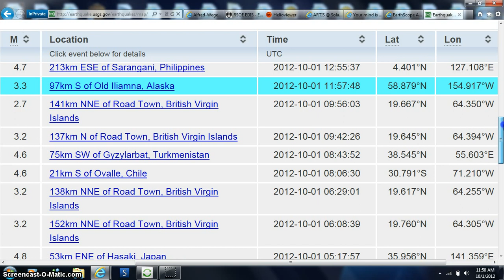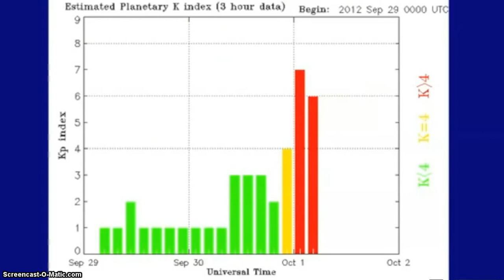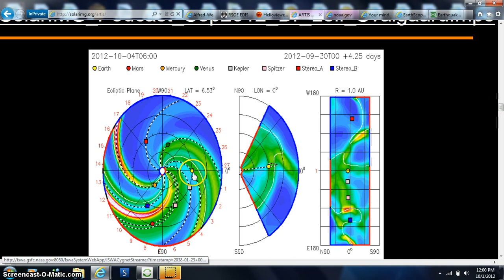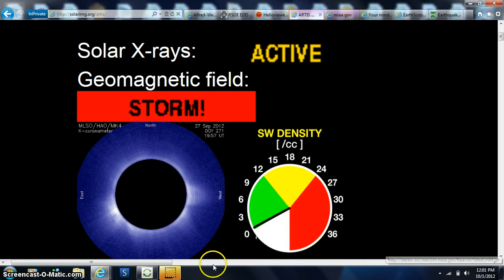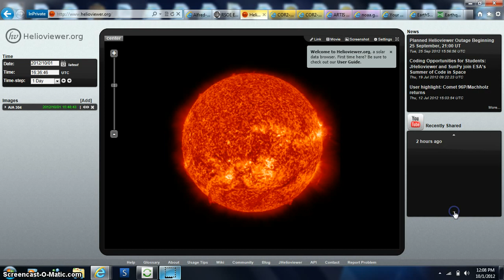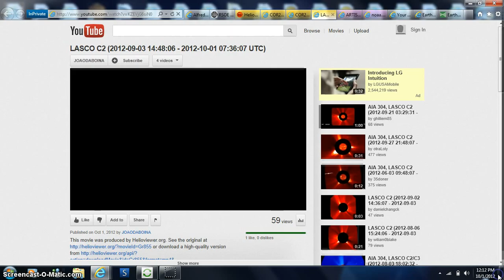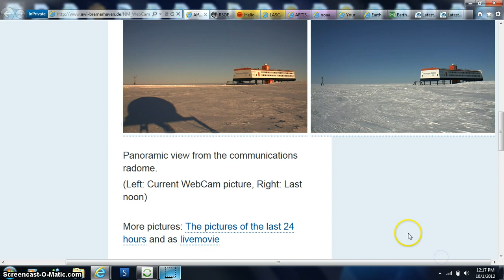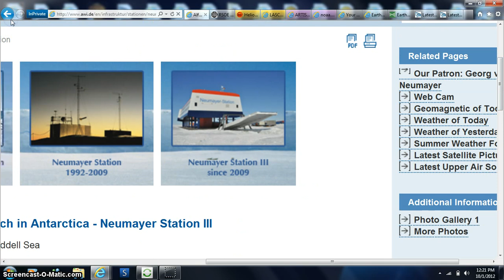STORM SPACE BEANOBLACK